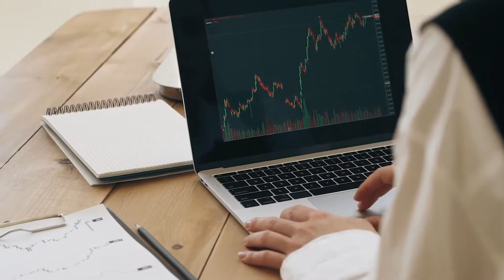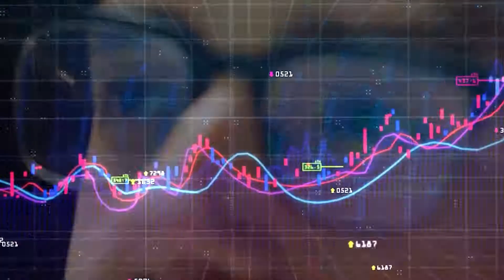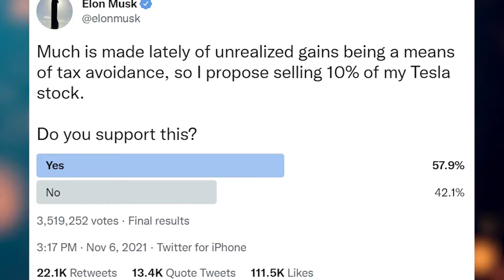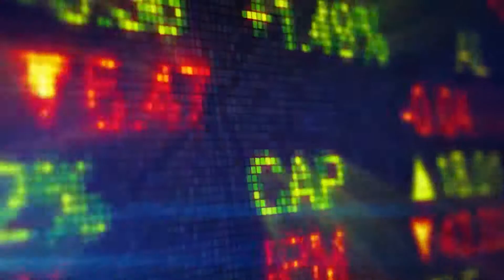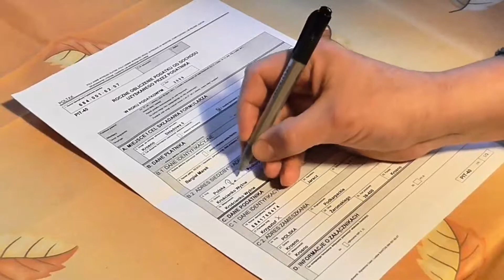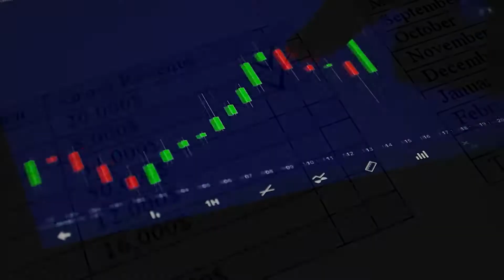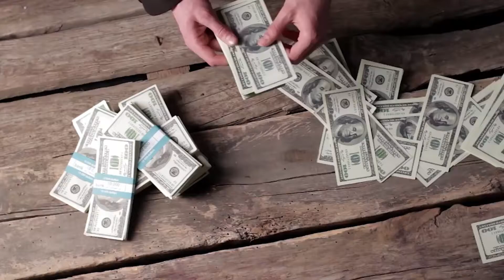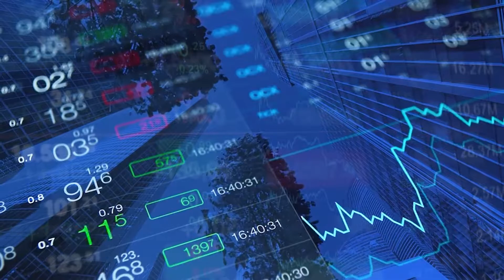INSANE! Price Move of Tesla Stock in 2022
Tesla, Price move and Tesla Stock

If someone asked you which brand has an iron-clad grip on electric vehicle advancement and development, hopefully, your answer would be Tesla. Did you know stock analysts predict that in 2022 Tesla stock can double per share? If you haven’t already invested in Tesla stocks, maybe this is your opportunity before the year ends. If you are intending to invest in the Tesla stocks and are wondering if you should wait or buy stocks now, this video is for you.

Now, With electric vehicle demands skyrocketing it is no surprise that there will be a massive increase in Tesla’s production capacity. If the past months have shown us anything, it is that Tesla stocks have only been going up exponentially and 2022 will provide us with a further increase in Tesla stocks.

If we look at the history of Tesla stocks, in the past six months, Tesla’s stock has gone up around 45 percent. And in the past year, it has gone up about 39 percent. Though there hasn’t been much of a change in Tesla’s stock, the company itself has been growing massively in the past year. This is a great buying opportunity for people who want to buy and invest in shares. You might not be able to find a better bargain in terms of rewards in the stock market. Stock market analysts claim that Tesla shares will go up to 1,800 dollars in 2022 which is double what it is worth today

About TESLA STOCK NEWS

🎥 Videos about TESLA, TESLA STOCK NEWS and STOCK MARKET

🎨 Written, voiced and produced by TESLA STOCK NEWS